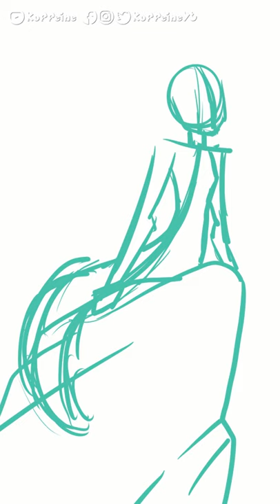The Selkie of Celtic Mythology | Koffeinated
One of the most tragic lires we've explored so far, imagine bieng forced to marry someone because they took something special from you. The selkie from Celtic and Gaelic mythology really turns the tables on who the real monsters are.